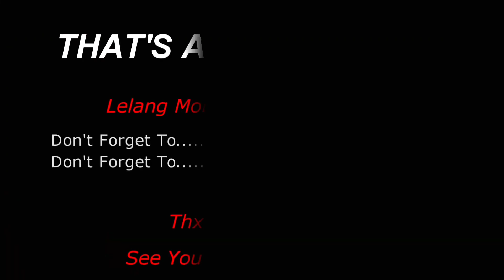GRANDMAX CUMA 30 JUTAAN !! MOBIL BEKAS MURAH BEKAS OPRASIONAL PERUSAHAAN !!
@Douzo 21

(Download Aplikasinya Di Playstore & Appstore).
Alamat : Jl. Meruya Selatan No.12, Kembangan Jakarta Barat